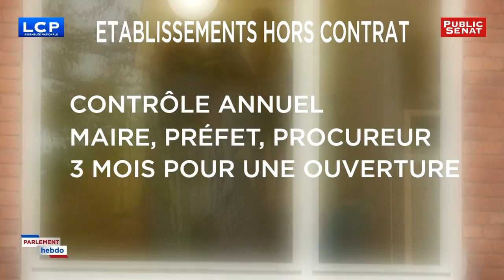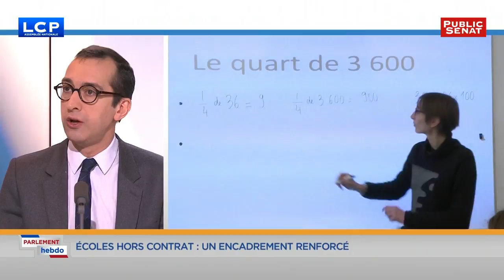Parlement hebdo (30/03/2018)